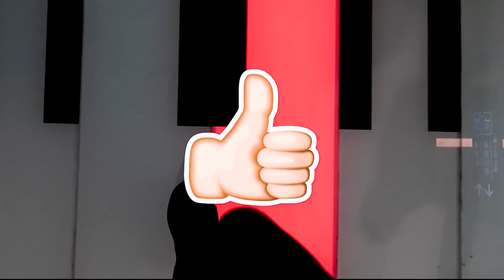What Chinese think of foreigners? 你对来到中国的外国人有什么看法？ ​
What Chinese think of foreigners?

Every contribution no matter how little helps me improve my content and also helps me push out more videos.

►DJI Spark
►Zhiyun Smooth-Q Gimbal Stabilizer
►Manfrotto MTPIXI-B PIXI Mini Tripod
►Canon 5D Mark 3
►Canon EF 24-70mm f/2.8L
►Adobe Premiere Pro CC
►Adobe Photoshop CC